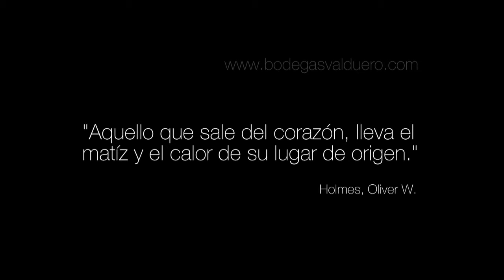Bodegas Valduero. Estado de la vid a 18 de Julio. Granos tamaño guisante.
imágen para curiosos. ¿Como se encuentra la vid a 18 de Julio? pues aquí podéis verlo: el estado fenológico está muy avanzado, con granos algo más grandes que guisantes, poco queda para tener el racimo cernido.  Se nos echa el tiempo encima y en nada de tiempo llegaremos al envero y a las vendimias.